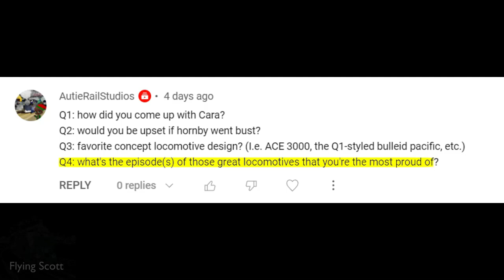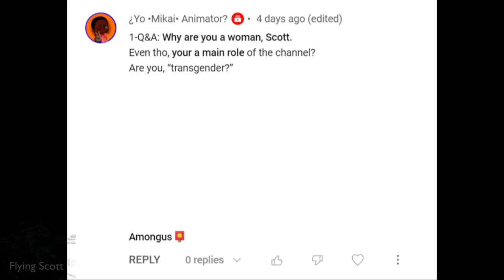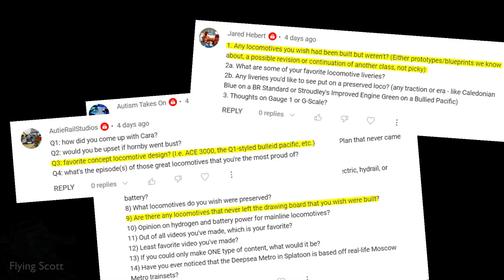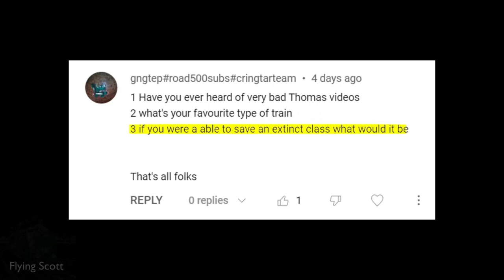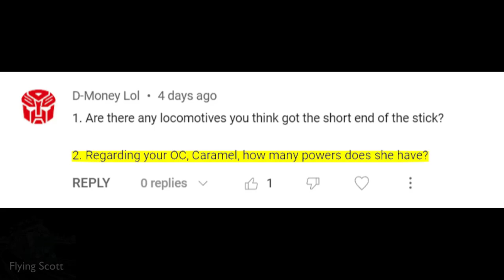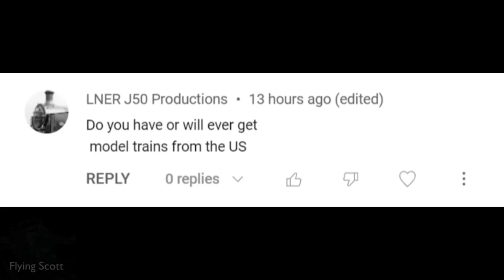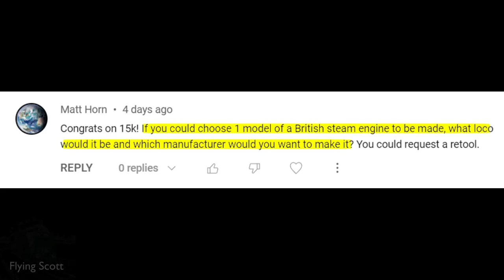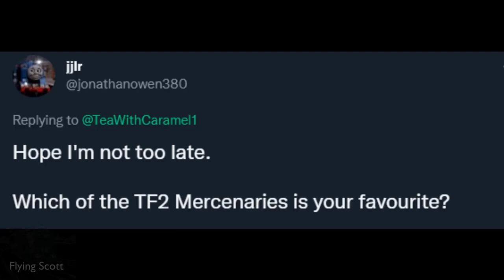Flying Scott - 15.000 Subscribers Q&A!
Welp, here we are. A milestone that I never set and simultaneously never believed I would reach. How far we've come, eh?

LINKS